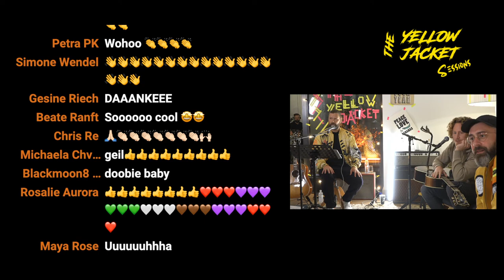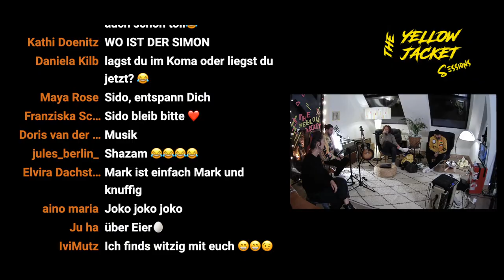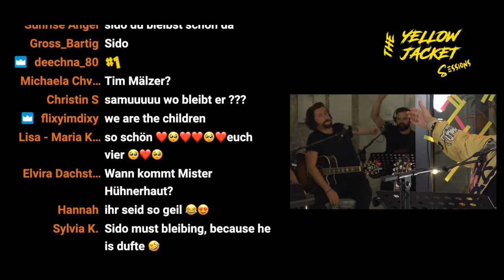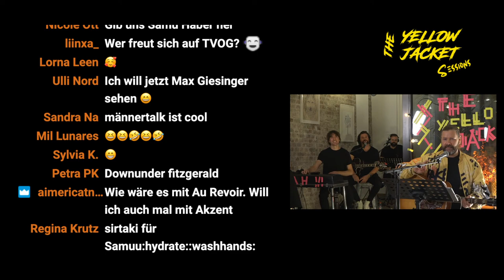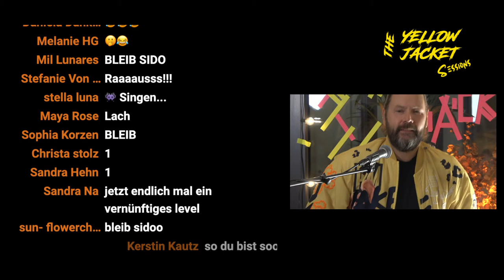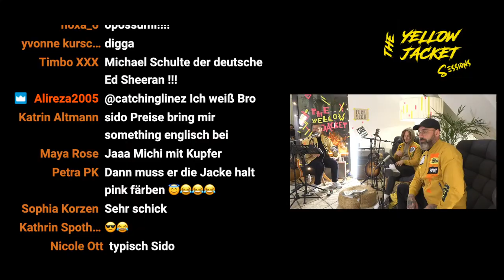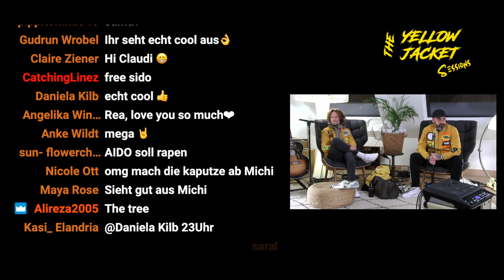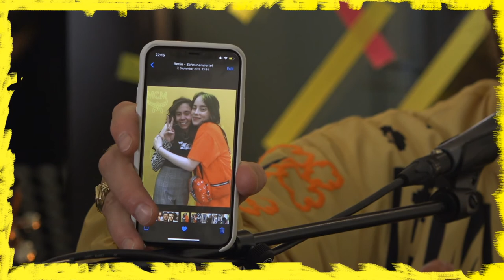#16 Rea Garvey LIVE - Sido, Samu Haber & Michael Schulte / The Yellow Jacket Sessions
Rea Garvey presents “The Yellow Jacket Sessions”
Guests: Sido, Samu Haber & Michael Schulte - 3 hours Live 🎉

Welcome to this exclusive live music session with Rea Garvey.

Stream, download or buy the new Single LOVE MAKES YOU SHINE here:💛